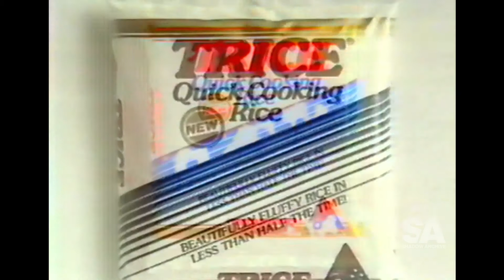Trice "Quick Cooking Rice" - Australian TV Ad 1980's